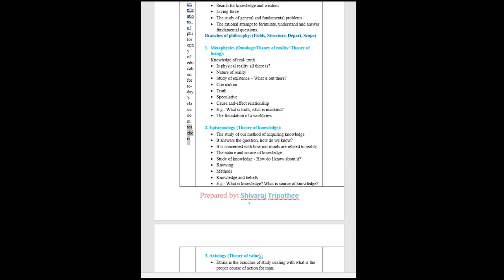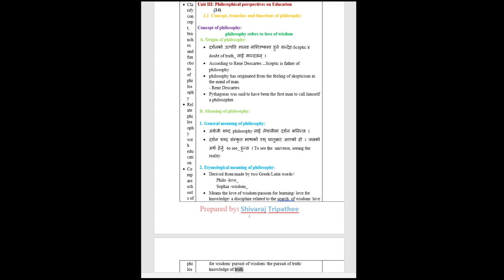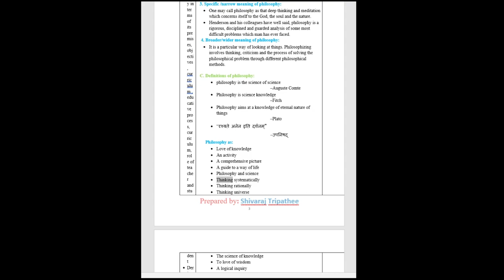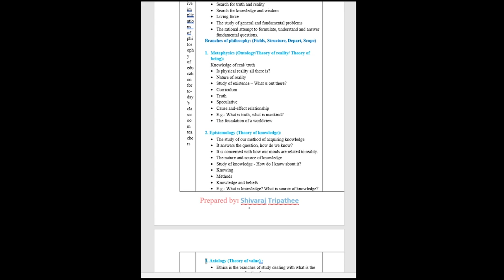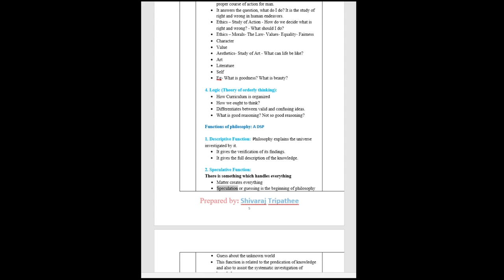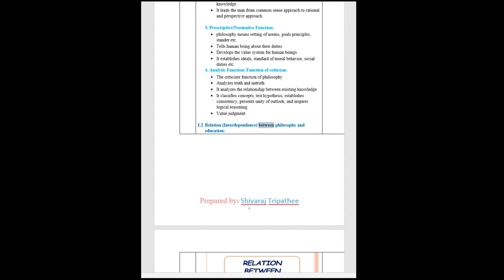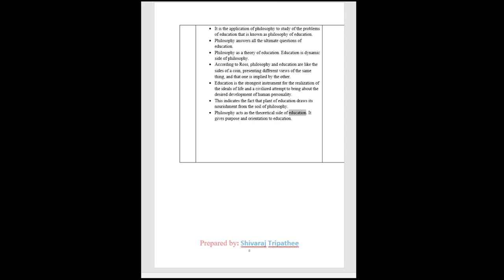Philosophy and Education Note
Hi welcome to Education And Motivation. Today we present to you the Philosophy and Education Note. Mainly focused for Nepali students but other students can also take the advantage of it in their own way as this topic is important to everyone.